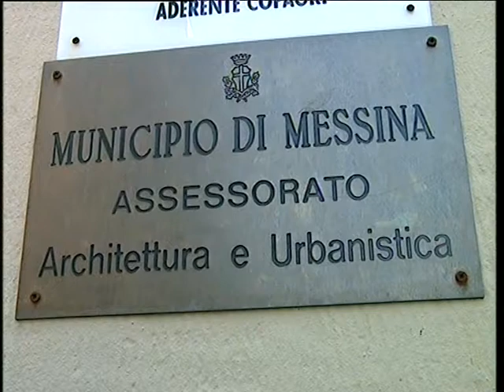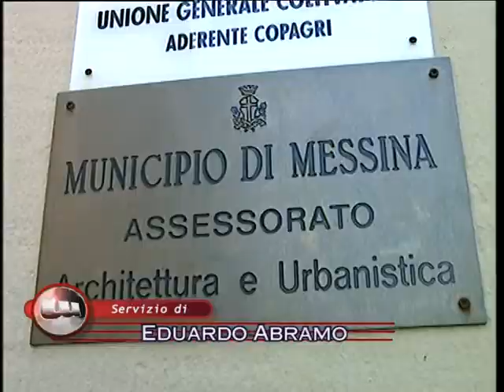Urbanistica, Guerrera: "Il Comune di Messina rischia di sprecare più di 320 mila euro''